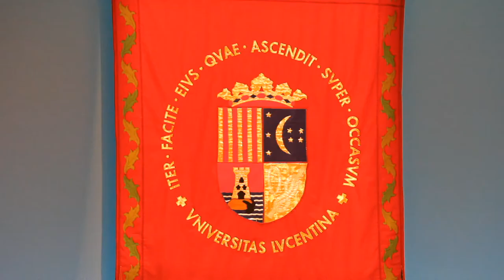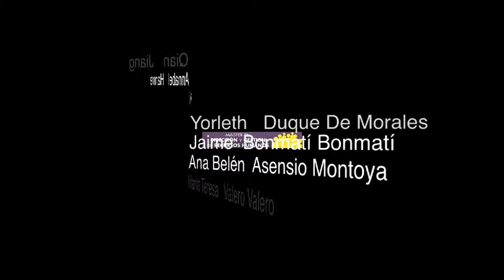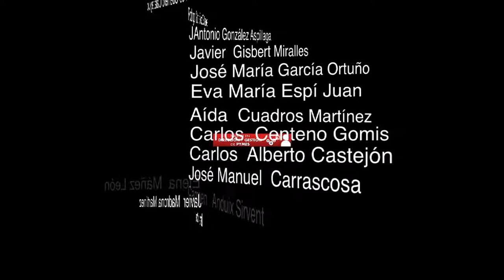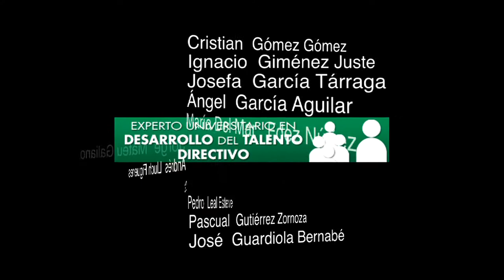Gala Clausura Cursos 2010-2011 DOEUA | Universidad de Alicante